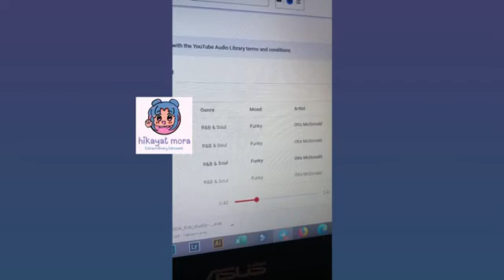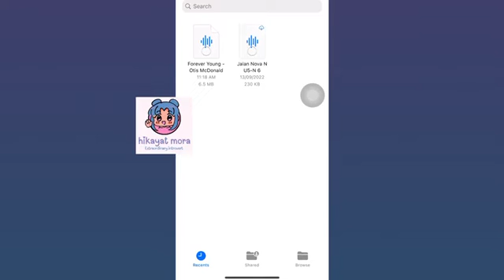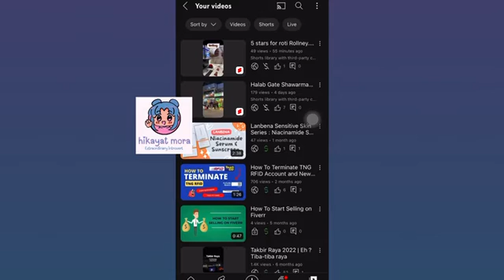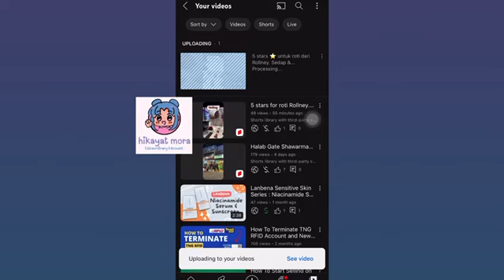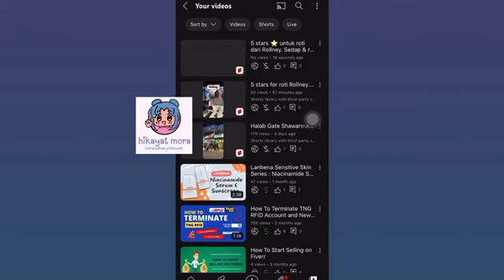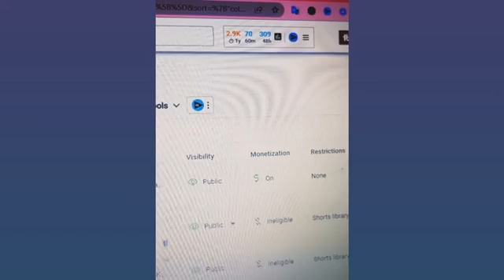How To Solve Shorts Videos with Short Library Third Party Content: Enable Ads Monetization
In this video, I'm going to show you how to solve shorts videos with short library third party content: enable ads monetization.

If you're struggling to create shorts video and  ads-enable, then this video is for you! By following the steps in this video, you'll be able to monetize your shorts videos with ads easily and without any problems.